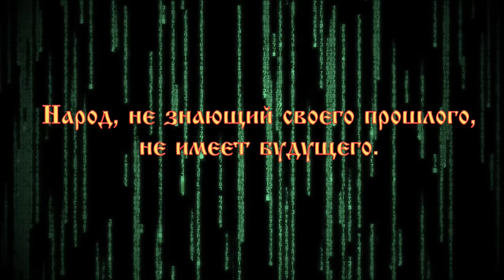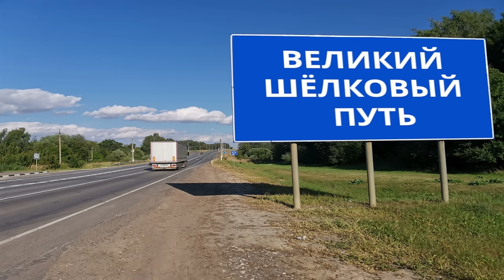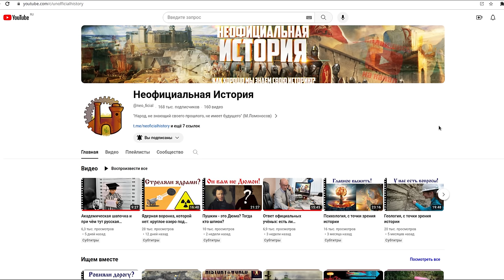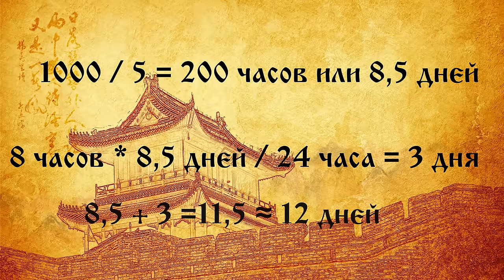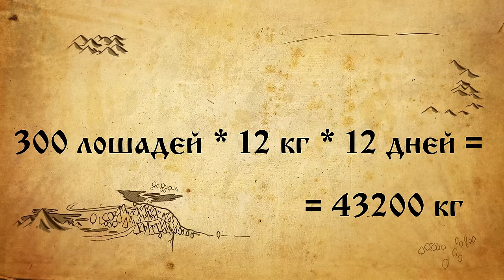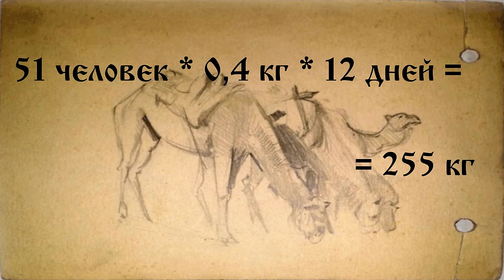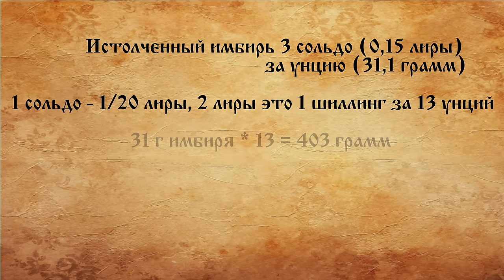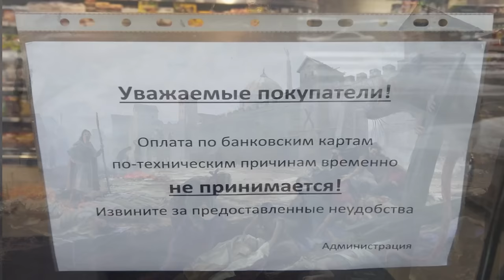Великий шёлковый обман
Великая Китайская Стена и Великий Шёлковый Путь — это основы основ, можно сказать самое святое для каждого академического историка, и не будет преувеличением, является чуть ли не основным связующим звеном, ибо связывают воедино в официальной хронологии различные регионы и периоды. Для начала хочу обратить ваше внимание друзья, на такой момент: Вели́кий Шёлковый Путь, является своего рода продолжением Вели́кой Китайской Стены. И на самом деле не с проста мы будем рассматривать Великую Китайскую Стену, Великий Шёлковый Путь и монголо-татарское нашествие вместе, далее поймёте почему, главное внимательно смотрите до конца.
Согласно официальной истории, инициаторами этого сухопутного торгового маршрута, являлись правители Древнего Китая, и в 121 году до нашей эры, первый верблюжий караван, с шёлком и бронзовыми зеркалами, направился к Ферганскому оазису. Так же отмечу, что Монгольская Империя, созданная Чингизханом, содействовала европейским купцам и путешественникам, например таким как Марко Поло, Карпини, Рубрук. Ну и не стоит забывать, что пандемия чумы XIV века, так же распространялась по Вели́кому Шёлковому Пути. Это официальная информация, если вкратце. То есть, официально, Великий Шёлковый Путь, появился до монголо-татар и продолжил существовать уже при Монгольской Империи и боевые действия не мешали купцам ездить туда-сюда. Но это скорее вопрос риторический.